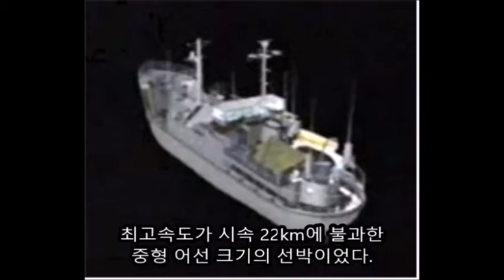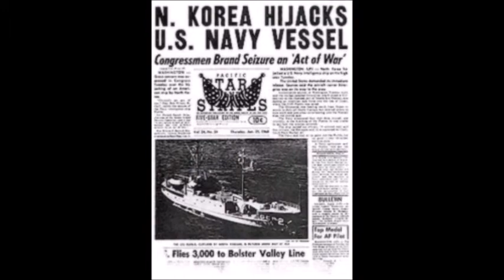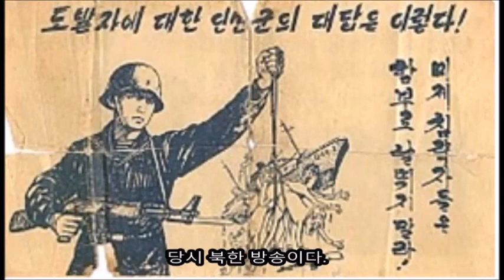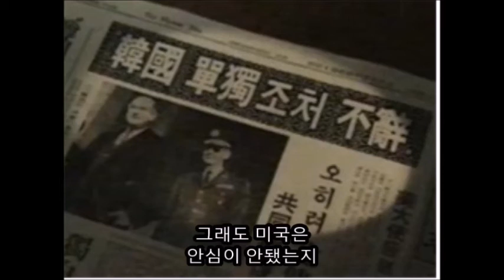미국에 대한 북한의 도발 2편(푸에블로호 사건)